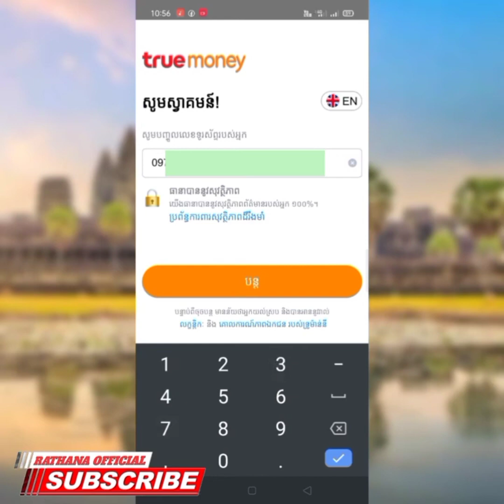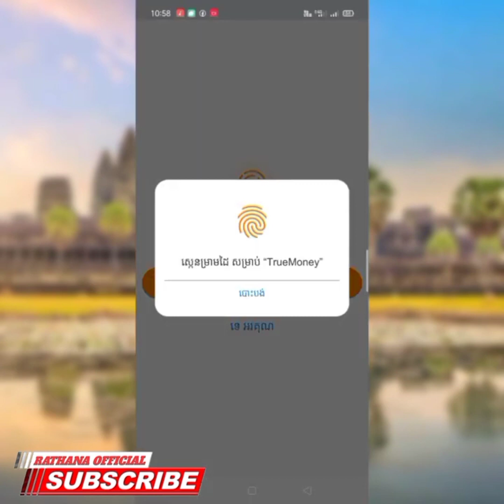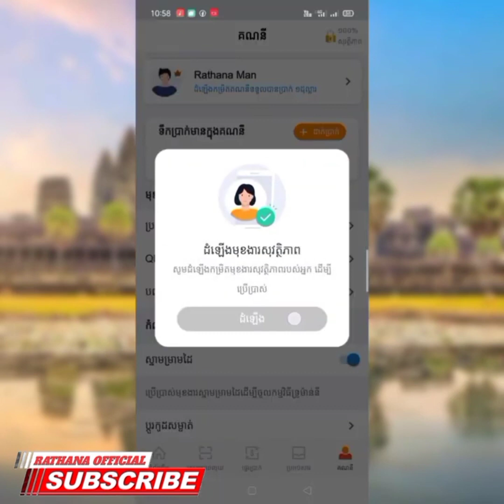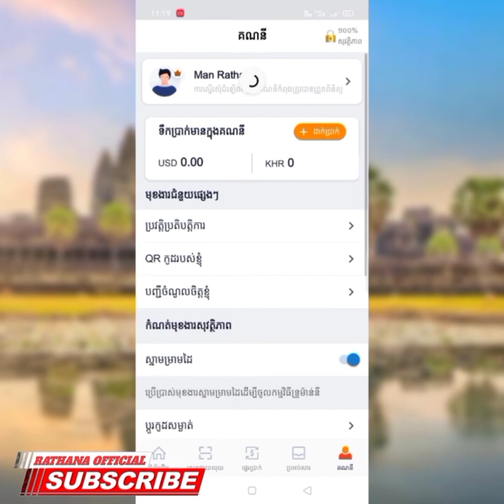របៀបបង្កើតគណនី ទ្រូម៉ាន់នី ដោយខ្លួនឯងងាយ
សូមអធ្យាស្រ័យ
ប្រសិនមានកំហុស
ខុសឆ្គងត្រង់ណា🙏🙏

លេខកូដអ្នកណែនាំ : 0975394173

បងប្អូនសូមចុចsubscribersនិងរូបកណ្តឹងទាំងអស់គ្នាផងណា
ដើម្បីទទួលបានវីដេអូជាច្រើនទៀត
សូមអរគុណ អ្នកទាំងអស់គ្នា ​​​​​​​​​​​
បងប្អូនអាចជួយខ្ងុំតាមរយៈការឧបត្ថម
ដោយក្តីស្រឡាញ់ និងរាប់អាន:
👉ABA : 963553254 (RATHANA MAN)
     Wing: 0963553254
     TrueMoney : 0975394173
🎮Game 👇🏿
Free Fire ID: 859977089